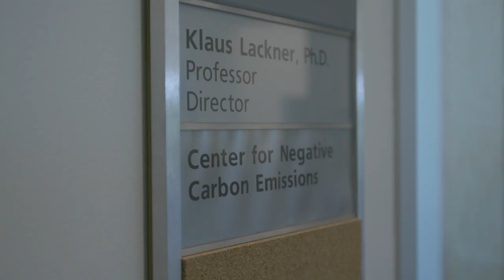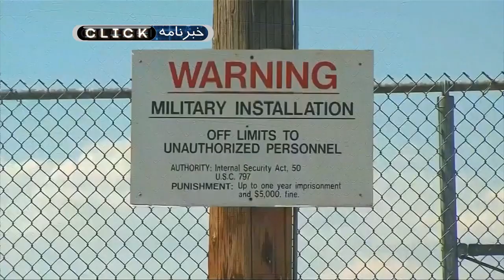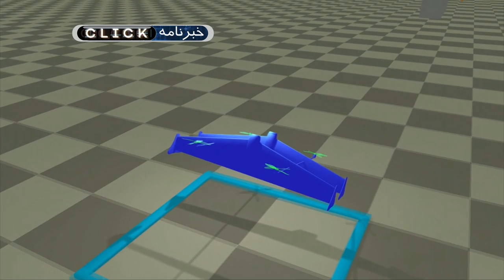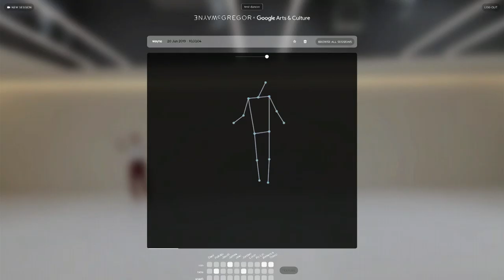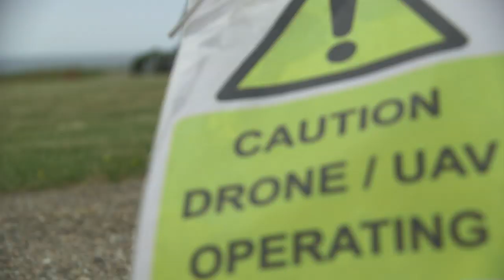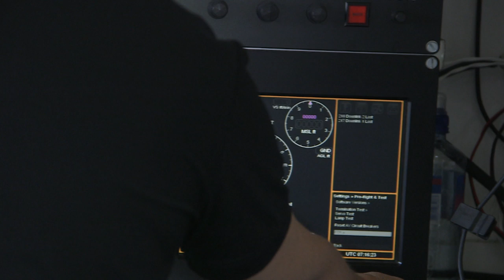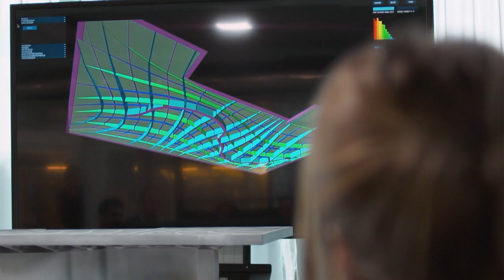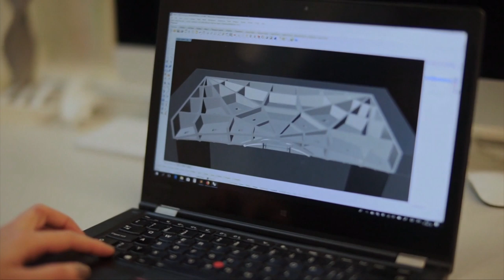جذب دی‌اکسید کربن با درخت مصنوعی و فناوری برای رفع آلودگی؛ کلیک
در کلیک این هفته به سراغ پاک‌سازی هوا با استفاده از فناوری می‌رویم تا ببینیم چطور دی‌کسید کربن هوا را جمع می‌کنند و کشتی‎های آلوده‌کننده را پیدا می‌کنند. ربات‌هایی را می‌بینیم که ساختمان می‌سازند. و رقصندگانی را ملاقات می‌کنیم که از هوش مصنوعی برای رقص کمک می‌گیرند.